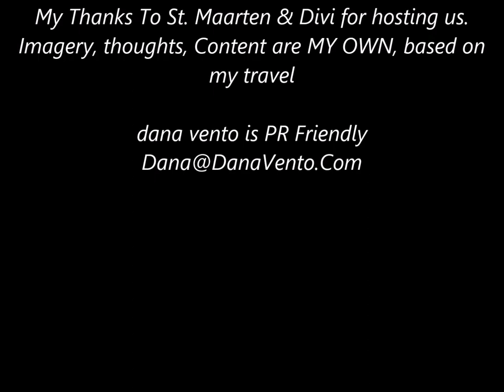DIVI LITTLE BAY BEACH RESORT CASITAS - WHAT'S INSIDE?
See what your casita could look like. Divi Little Bay Beach Resort Casitas. All-Inclusive Resort.  In-depth article